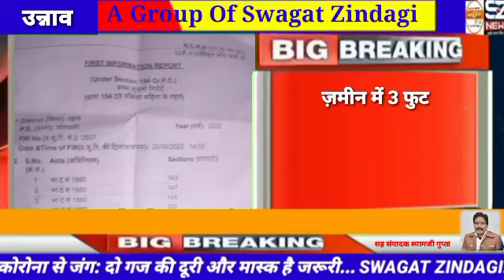2 पक्षों की जंग में सरेराह जमकर चले लात-घुसे, ईट और डंडे, खूनी संघर्ष लड़ाई का वीडियो हुआ वायरल..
ज़मीन में 3 फुट जगह लेने से मना करने पर 2 पक्षों में हुआ खूनी संघर्ष लड़ाई का देखें LIVE वीडियो

जमीनी विवाद को लेकर दोनों पक्षों मैं हुई लड़ाई मिली सूत्रों से जानकारी जिसमे एक पक्ष के व्यक्ति राहुल के सर पर कुल्हाड़ी से वार करने पर आई  गंभीर चोटें  हालत बहुत नाजुक होने पर उन्नाव सरकारी अस्पताल से कानपुर हैलट किया रिफर दोनों पक्षो में जमकर हुई गाली गलौज हातापाई, ईटों और डंडों से मारकर किया घायल, जिसमे दोनों पक्षों को उन्नाव जिला अस्पताल में कराया गया भर्ती दूसरे पक्ष से राहुल की हालत गंभीर होने पर कानपुर हैलट के लिए किया रेफर,पूरा मामला मगरवारा चौकी क्षेत्र के नैकानी खेड़ा गांव का है इसमें देखना है राहुल को इंसाफ मिलता है या फिर नहीं

*स्वागत जिंदगी के लिए सह संपादक श्याम जी गुप्ता की खास रिपोर्ट*